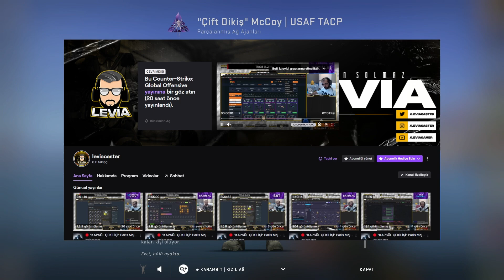310 TL ile ucuz ve renkli envanter!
310 TL ile ucuz ve renkli envanter! Daha fazla yatırım için Discord sunucusuna katılmayı unutmayın.

Muazzam skinlere sahip olmak artık çok kolay yapmanız gereken tek şey Keydrop linkime tıklayıp siteyi keşfetmek!
(%10 yükleme bonusu ve 0.50$ bedava)